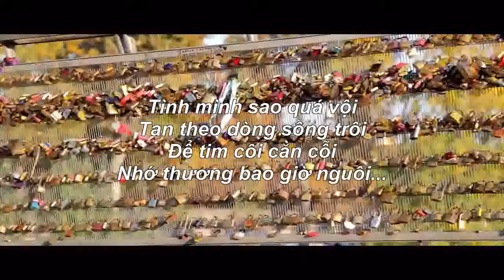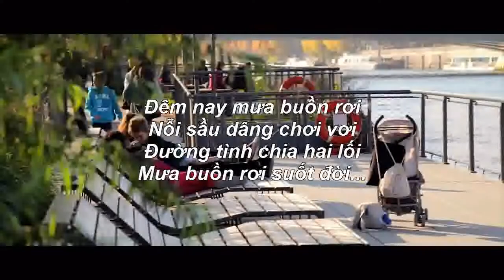TÌNH MỒ CÔI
St. Nhã Thanh - Nguyễn Tài Dung
Trình bày: Trịnh Khiêm